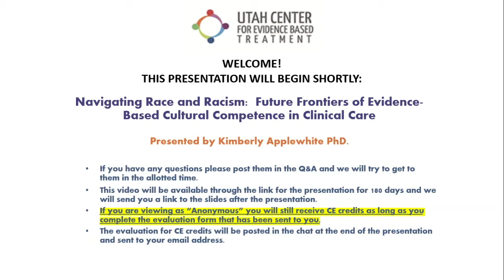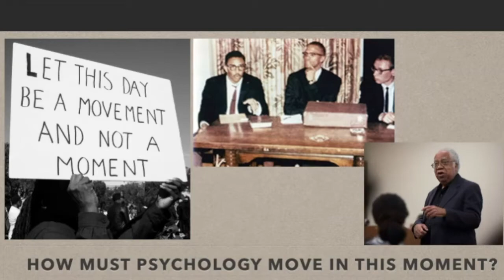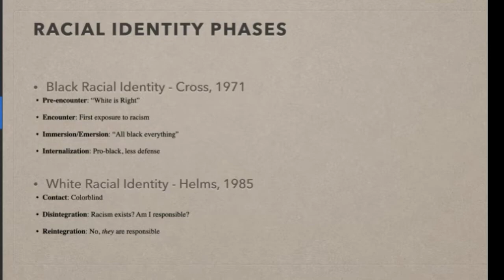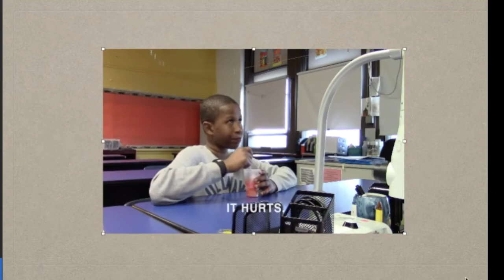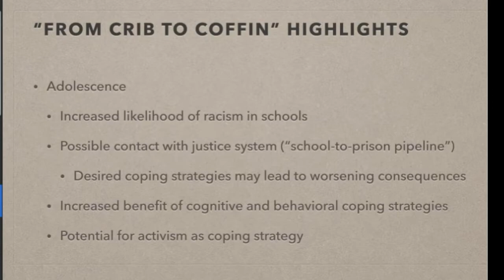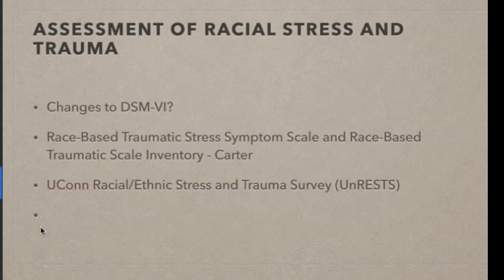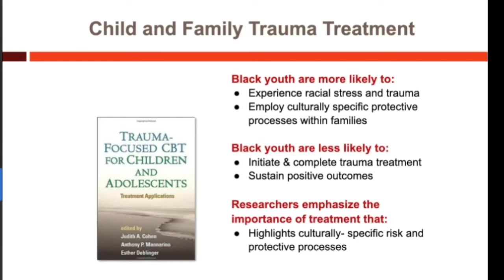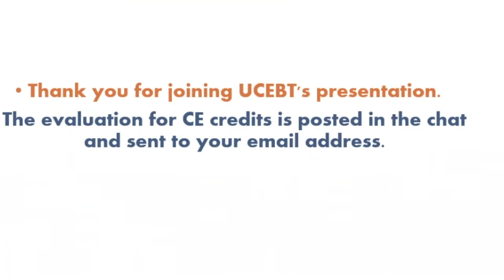Navigating Race and Racism: Future Frontiers of Evidence-Based Cultural Competence in Clinical Care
Presented by Kimberly Applewhite, Psy.D.